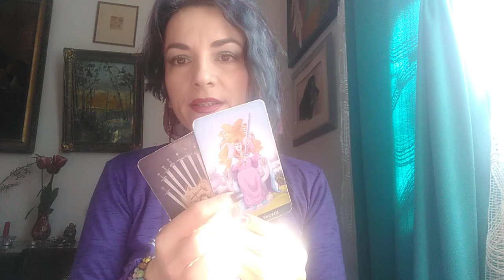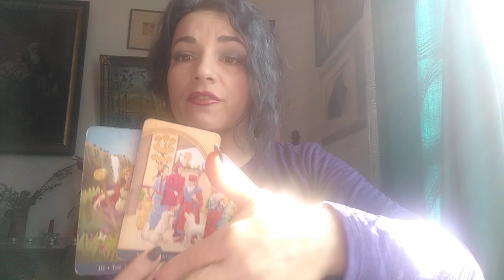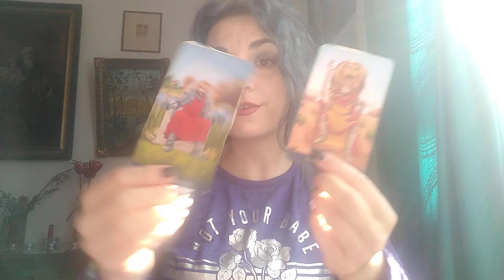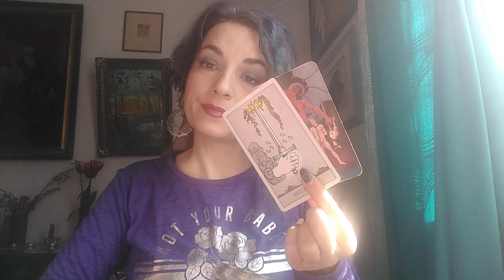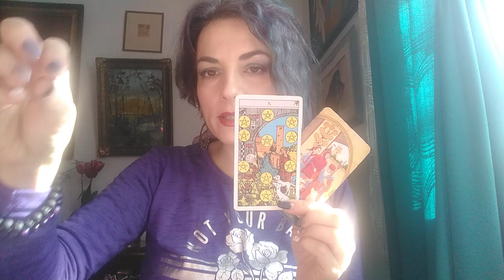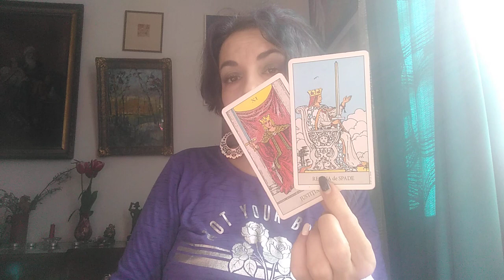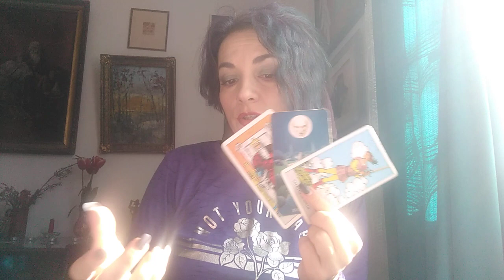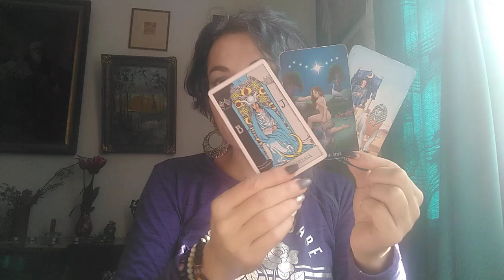RAC - MARTIE - INITIATI un Nou Stil de Viata